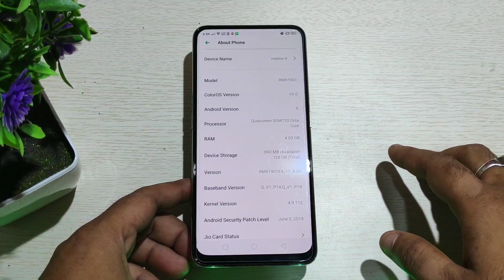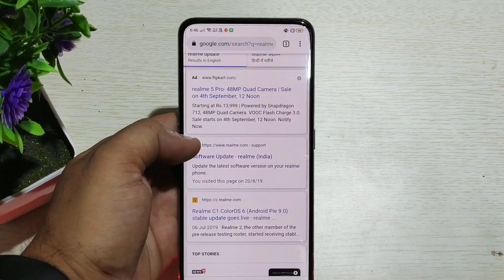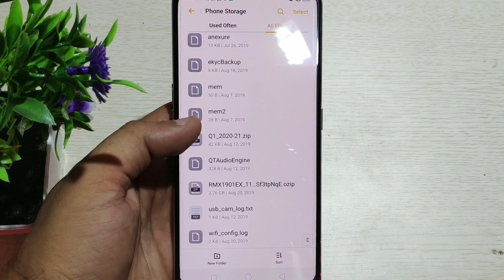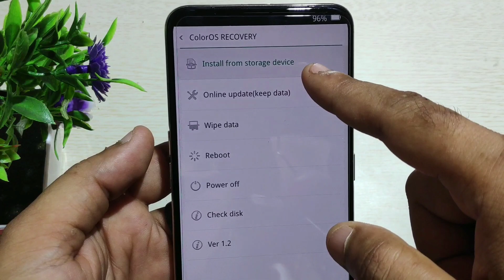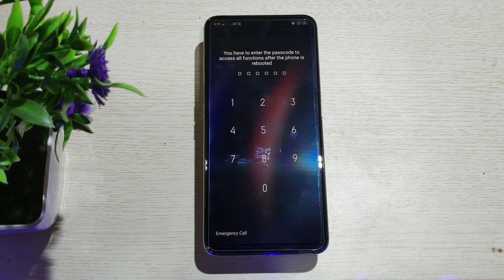How to manually update Colour OS 6 for all Realme devices | RealMe X | RealMe 3 Pro | Realme 5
How to manually update Colour OS 6 for all Realme devices ,RealMe X | RealMe 3 Pro | Realme 5 | Realme 5 Pro Android Pie Update.